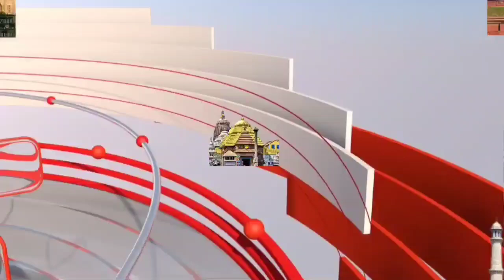डॉ ए पी जे अब्दुल कलाम जी के पुण्यतिथि के शुभ अवसर पर पेंसिल पेन पेंसिल शार्पनर वितरण किया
भारतीय जनता पार्टी अल्पसंख्यक मोर्चा मुंबई
सभी हिंदुस्तानियों के दिलों की धड़कन पूर्व राष्ट्रपति मिसाइल मैन भारत रत्न स्वर्गीय डॉ ए पी जे अब्दुल कलाम जी के पुण्यतिथि के शुभ अवसर पर मदरसा तालीमुल कुरान के बच्चों को लॉन्ग बुक वह पेंसिल पेन पेंसिल शार्पनर इत्यादि का वितरण किया गया वह कई अस्पतालों में गरीब मरीज को फल फ्रूट वितरण किया गया इस कार्यक्रम में सम्मिलित
आयोजन
श्री इश्तियाक खान जी कार्यकारिणी सदस्य मुंबई

अफजल खान जी केफुलवारा जी मौलाना अब्दुल कलाम जी दिनेश कुमार जी रामबरन चौहान जी वार्ड 20 के अध्यक्ष आर एस वर्मा जी वह भारी संख्या में मदरसे के मौलाना व अस्पताल के डॉक्टर वह भारी संख्या में रहवासी गण उपस्थित थे
आईए देखते हैं महाराष्ट्र संपादक अब्दुल सलाम की इस रिपोर्ट में